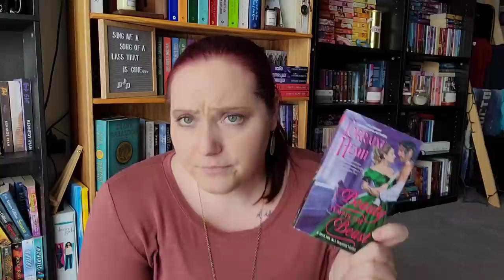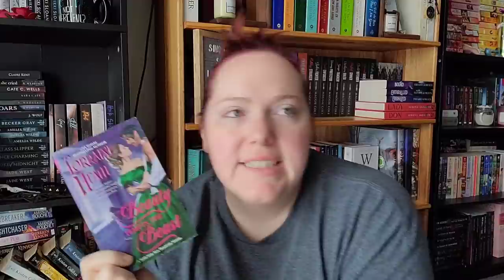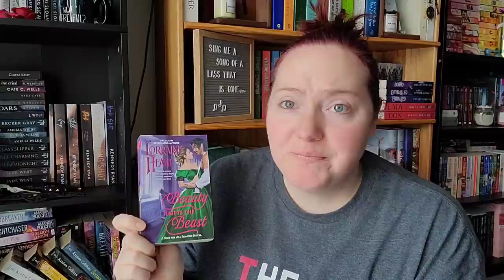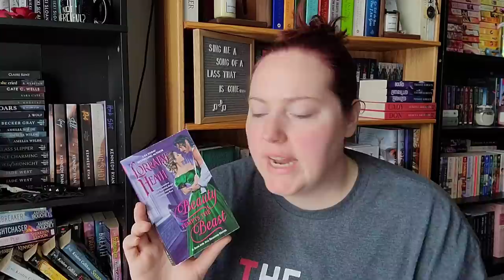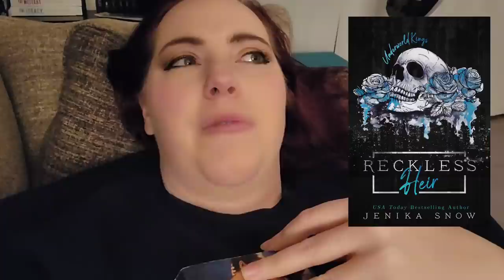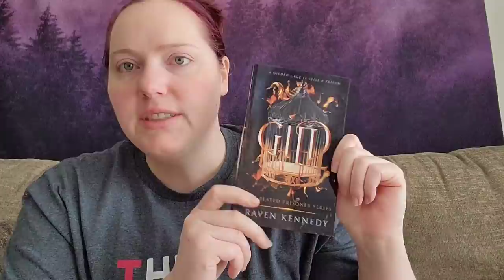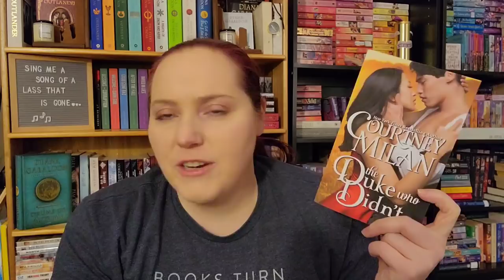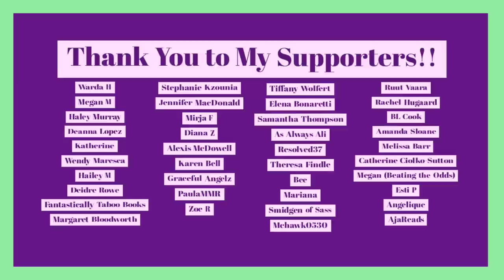Reading Vlog | Stuck at Home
I got shut out from driving home last weekend, so I did a reading vlog instead.

Books Mentioned:
Beauty Tempts the Beast by Lorraine Heath
The Duke's Perfect Wife by Jennifer Ashley
Gild by Raven Kennedy
Bound by Honor by Colette Gale
Gloam by Lily Mayne
The Duke Who Didn't by Courtney Milan

*About Me*

XOXO,
Jenn

Jennifer Marshall
1455 32nd street #6488